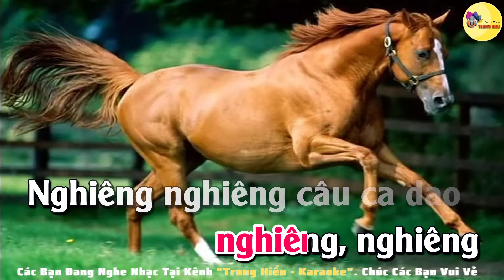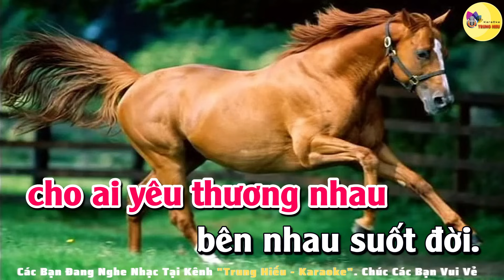Karaoke Ngựa Ô Thương Nhớ Remix Sôi Động 2022 | Tone Nữ | Trung Hiếu Karaoke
Bài hát: Ngựa ô thương nhớ
Sáng tác: Trần Tiến
DANH SÁCH PHÁT TỔNG HỢP